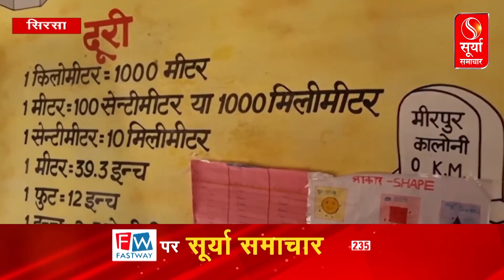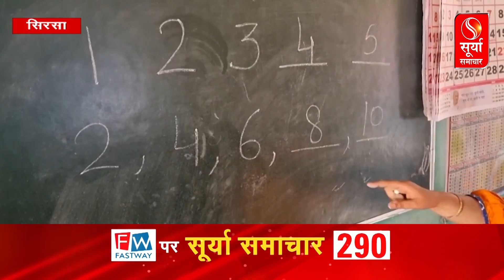हरियाणा में नौनिहालों की नींव मजबूत कर रहा निपुण हरियाणा मिशन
हरियाणा में नौनिहालों की नींव मजबूत कर रहा निपुण हरियाणा मिशन(Nipun Haryana Mission is strengthening the foundation of youth in Haryana)